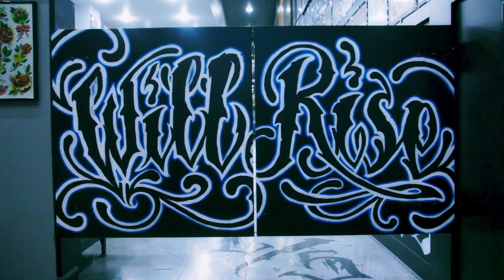AMP Energy CoLab Series: The Seventh Day Project -- Norm -- 12.7.10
Norm, who has been in a few other AMP Energy videos, is the third featured artist in The Seventh Day Project series. Norm is a multi-talented artist-- he does graffiti, tattoos and builds stuff.  What is his motivation behind all this? Simply his crew: AWR MSK Seventh Letter.

Get a behind-the-scenes view as he paints a rad graffiti mural in his unique style, creates a custom AMP design and opens the doors to his shop.